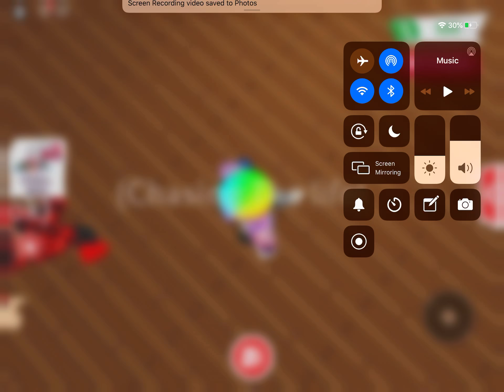Playing adopt me with hokaeive part 2